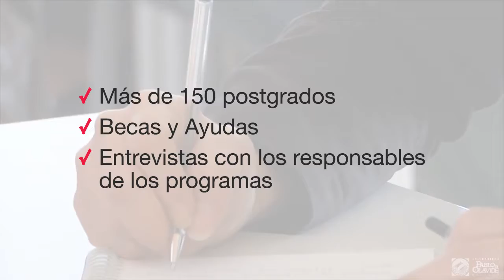Jornada de Puertas Abiertas 'Máster UPO'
El 20 de marzo de 2018, de 10 a 14 horas, Jornada de Puertas Abiertas para dar a conocer la oferta académica de los másteres de la Universidad:

Entrevistas con los directores y directoras de los programas de Máster Universitario
Información sobre acceso, becas y ayudas